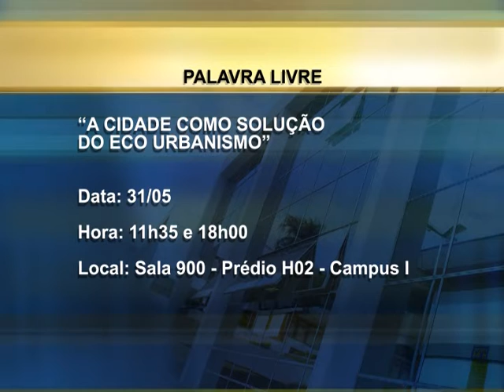Fique Ligado - 21ª edição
Nesta edição do "Fique Ligado" uma reportagem que mostra a cerimônia de recepção ao novo Grão-Chanceler da PUC-Campinas e as informações sobre um programa do Centro de Economia e Administração de orientação profissional para os alunos da Universidade.